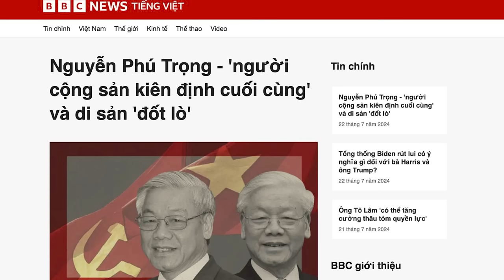Nguyễn Phú Trọng - 'người cộng sản kiên định cuối cùng' và di sản 'đốt lò'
Ông Nguyễn Phú Trọng được xem là “người Cộng sản kiên định cuối cùng”, di sản lớn nhất mà ông để lại là một công cuộc “đốt lò” hoàn toàn thất bại, dẫn đến sự trì trệ của nền kinh tế. Kế nhiệm ông, cựu Bộ trưởng Công an Tô Lâm có thể tiếp tục đàn áp khốc liệt hơn, và tình hình có thể sẽ rất ảm đạm.